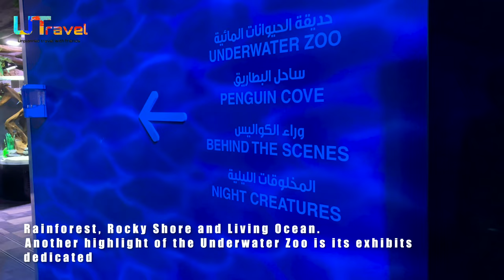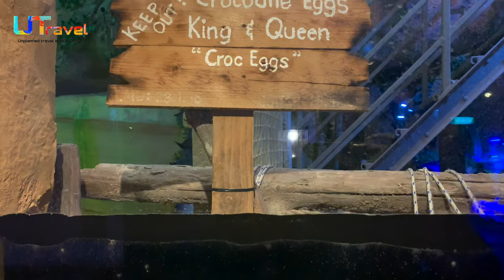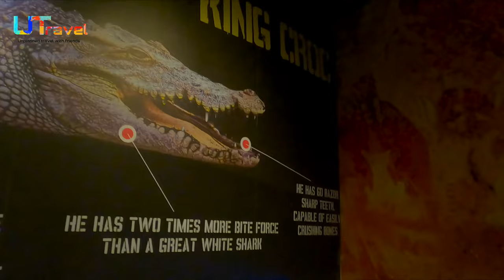Dubai Aquarium and Underwater Zoo@ utravel-13